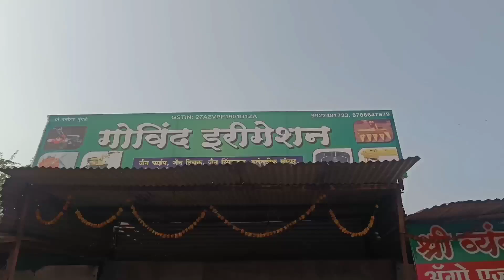Kisankraft All Power Weeder Information 2023 | किसान क्राफ्ट कंपनी के सभी पावर विडर की जानकारी